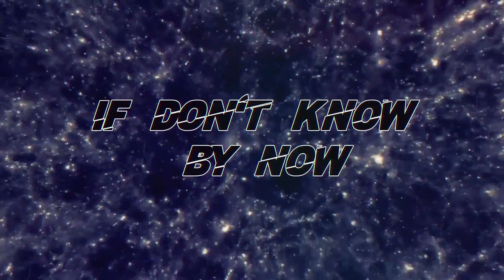IMAG - Energy (Lyric Video)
Mr. IMAG presents
STEAMtheBlock: Book of Revolution

Original Song: Energy
Written and Performed by Lemond IMAG Brown
Produced by Isaiah Weatherspoon

Follow @imagmusic
Follow @tribeswaliga